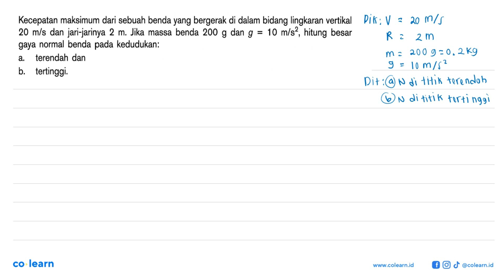Kecepatan maksimum dari sebuah benda yang bergerak di dalam bidang lingkaran vertikal 20 mls dan ...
Kecepatan maksimum dari sebuah benda yang bergerak di dalam bidang lingkaran vertikal 20 mls dan jari-jarinya massa benda 200 g dan g 10 m/s?, hitung besar 2 m_ Jika = gaya normal benda pada kedudukan: terendah dan a. b_ tertinggi:

Topik atau Materi: Hukum Newton Tentang Gerak - Hukum Newton - Mekanika - Fisika Kelas 10 SMA - K-13 Revisi

00:00 : Bedah Soal
01:00 : Konsep, rumus dan pengertian Hukum Newton Tentang Gerak
01:18 : Langkah penyelesaian soal
02:43 : Jawaban akhir
03:13 : Penutup